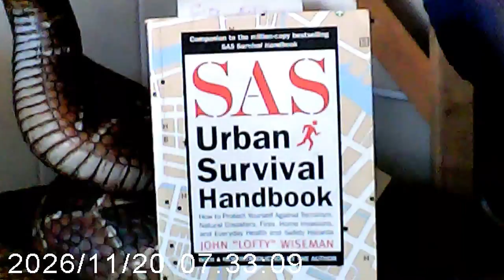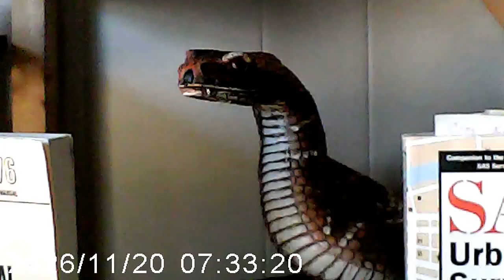Awesome Books (and camera test)